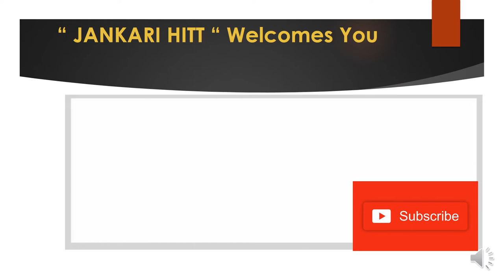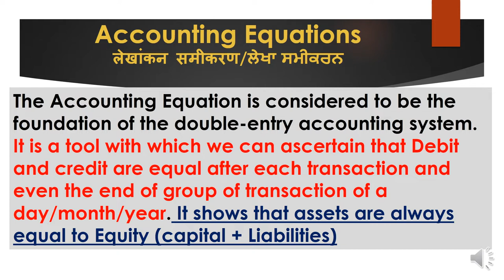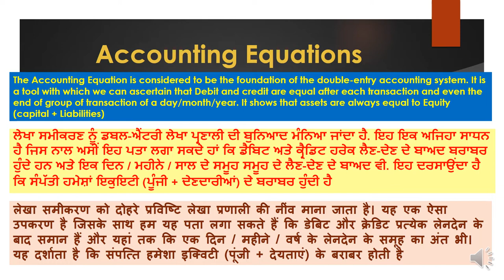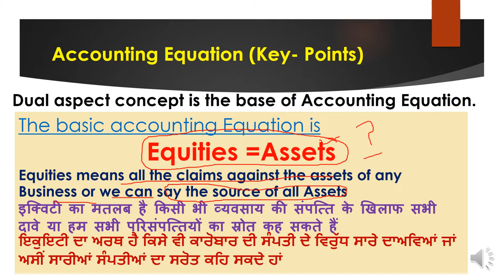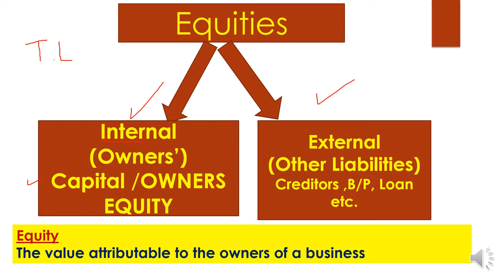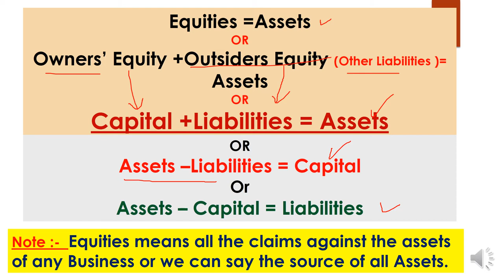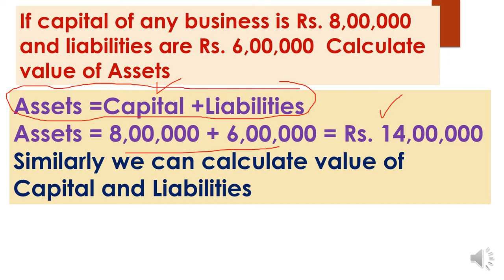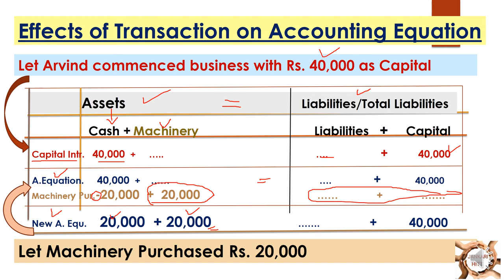A-16EP Accounting Equation,Equity, Types of equity Internal&Externalਲੇਖਾ ਸਮੀਕਰਨ Business Transaction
Journal entries
Hello dear students respectable teachers and once again myself Hitabhilashi Sharma with all of u ... in this video A-16EP (series A for 11th class ) the very important topic of ACCOUNTING EQUATION is explained for the  commerce students and for teachers / lecturer/guide to share with their students for the purpose of E-content. What is Accounting Equation in very simple way but in complete is explained . what is equity and types of equity as internal and external equities is explaind in very simple way.impact or effects of business transaction on accounting equation in practical form here in this video its excellent for even b.tech students who have done MBA and have to deal with basic records of business transactions. the freshers who belongs to vocational stream of management or accountancy its very effective content wise. many who belongs to arts or humanities working or just joined in banking sector this video can prove lot for them. what is capital and drawings in business and treatment of both capital & drawings as journal entries explained very effectively .for competition where basic of journal is needed this can prove milestone. specially who are of non-commerce stream looking for promotion can use this content .for other basic content of accountancy and of economics as well see this channel JANKARI HITT.share with others too
1. (link for A-1 BASIC TERMS OF ACCOUNTANCY (Series -A 11th)
2. (A-2 Basic terms / concepts of Accountancy (Series A 11th)
3. (A-3 ASSETS :TYPES OF ASSETS ( BASIC CONCEPTS OF ACCOUNTANCY) Series -A 11th
4. (A-4 ..LIABILITIES ( DENDARI ) : Current , Non-current / long term , Contingent (Series A 11th)
5. (A-5 Account in Accountancy ... basics & types / Classification of Account (Series A 11th)
6. (A-6केवल 10 मिनट दें & discount प्राप्त करें ( discount and types ) trade and cash (Series A 11th)
7. (A-7(डेबिट और क्रेडिट नियम What is Debit and credit, traditional and modern approach (Series A 11th)
8. (A-8(ਡੈਬਿਟ ਅਤੇ ਕ੍ਰੈਡਿਟ) Debit and credit,traditional and modern approach ,IN PINGLISH (Series A 11th)
9. (A-9 Journal,How to make Journal Entries PART A (simple way) (ਜਰਨਲ)जर्नल प्रविष्टियां (Series A 11th)
10. (A-10 Journal Entries Compound Entry, Capital,Drawings,cash&credit sales purchase (Series A 11th)
11. Compound Entry, Capital,Drawings,cash&credit sales purchase (Series A 11th
12 (A-12 Journal Entries (compound entry ,sales &purchase Return ,Depreciation & of Nominal Account )
13. A-13EP Journal Entries(13 KA DUM)Cash/Trade Discount, Interest on Capital &Drawings,Charity,Donation
13-EH A-13EH Journal Entries(13 KA DUM)Cash &Trade Discount, Interest on Capital&Drawings,Charity/Donation
14 Journal Entries-Bad Debts,Bad debts Recovered, Abnormal loss(Fire/accident etc) Embezzlement
14 Journal Entries-(हिंदी cum English) Bad Debts,Bad debts Recovered, Abnormal loss Embezzlement
15 A-15EP Opening Entry in Journal Financial Year ,Goodwill /Capital as Balance in open. Entry ਪਿੰਗਲਿਸ
15 same of 15 in HINGLISH